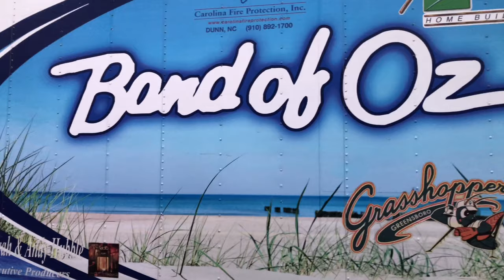Band of Oz - July 3, 2021 Highlight Video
The Band Of Oz performed on July 3, 2021 for the second event in the 2021 Lake Life Summer Series: LIVE from Clarksville.

This is a highlight video recorded and produced by Flip Flop Live and the full clips will be available soon on the Flip Flop Live platforms. Enjoy and Happy 4th of July!